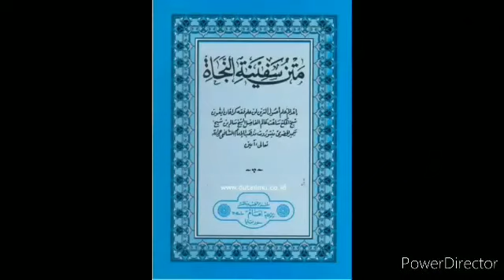RUKUN - RUKUN SHOLAT JENAZAH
Ustadz Syahidin